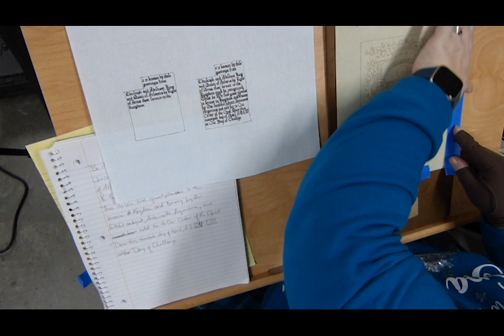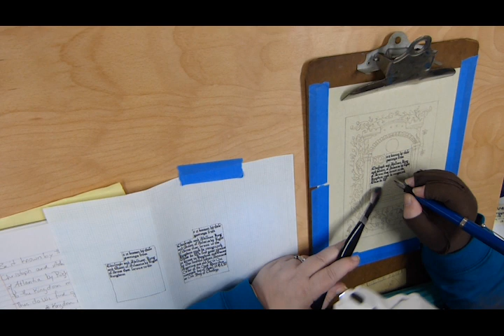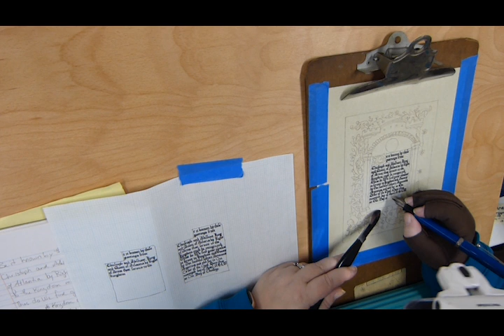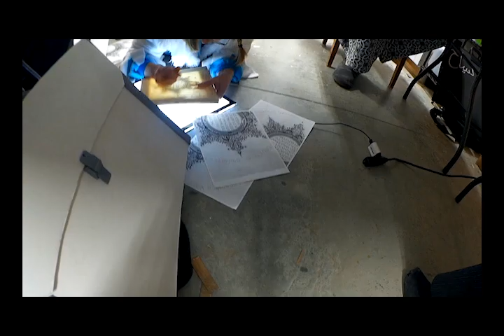6 hours of calligraphy and illumination condensed to 19 minutes!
Watch one of my colleagues, Paulette Zupan, who is an expert calligrapher and illuminator make a scroll in 6 hours. The work is condensed to under 19 minutes. Music and editing by Basil White.